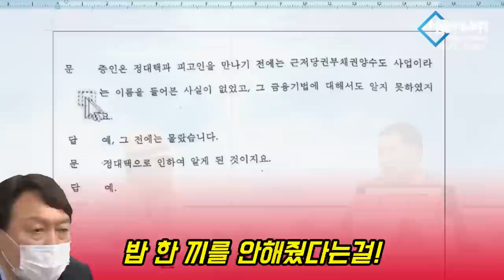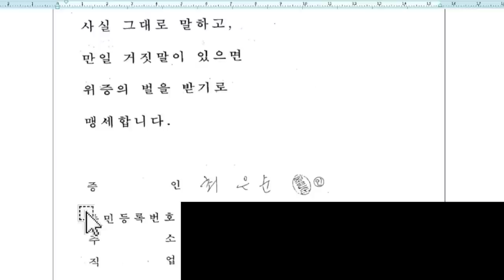정대택 회장 신변이 걱정되는 김건희의 충격 녹취...!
✅김건희 다큐 '퍼스트 레이디' 제작 리워드 펀딩 신청하기:
         5만원 (시사회 티켓 2매 + 포토 제작 에세이집)

 △ 월~금 오전 6시 : 류효상의 신통알
 △ 월~금 오전 8시 : 유용화의 뉴스코멘터리
 △ 월~금 오후 8시 : 이정헌의 허니라이브
 △ 월수금 오후 1시 : 박예슬의 톡터뷰
 △ 월 오후 3시 : 백은종 양희삼 안진걸의 세상속으로
 △ 화 오후 1시 : 백은종 깨어있는 박대희 기자의 가짜 뉴스 팩트 체크
 △ 화 오후 5시 : 백은종 정대택의 응징의 부활
 △ 수 오후 3시 : 김태형 백자의 ㅆㄷㄱ (싸다구)
 △ 목 오후 2시 : 김맹구와 선을 넘는 사람들
 △ 일 오후 9시 : 남태우의 민폐투어